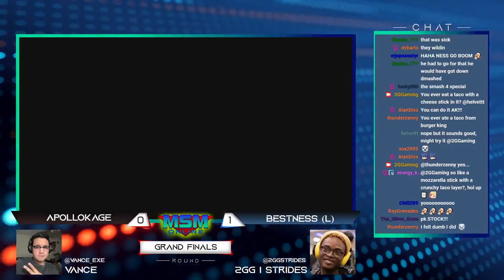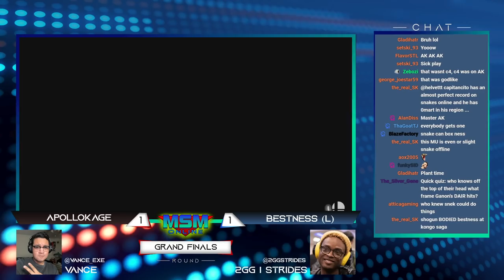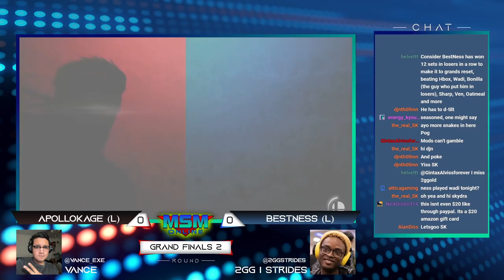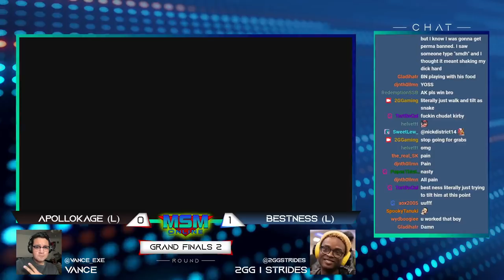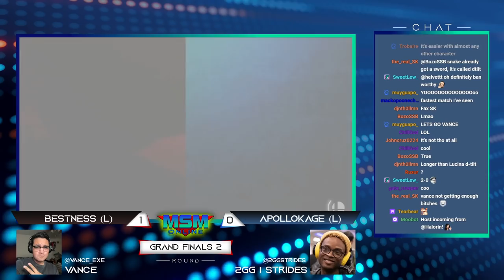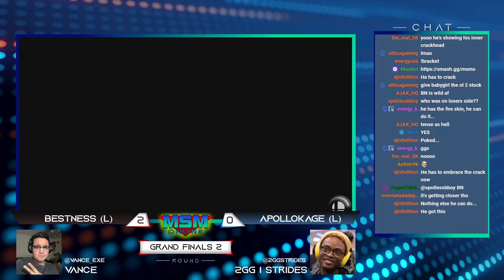MSM Online 42 - ApolloKage (Snake) Vs. Bestness (Ness) Grand Finals - Smash Ultimate